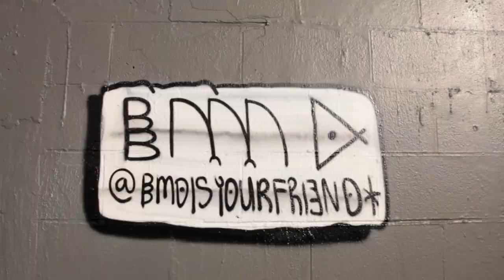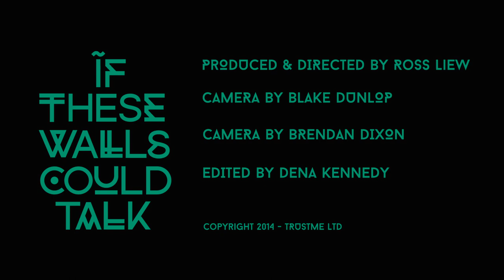If These Walls Could Talk - BMD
Enigmatic only starts to describe this collaboration. Interesting for many reasons but especially as an ongoing collaboration that now has the individuals mark subsumed by the collective identity.
A true testament to it’s success and effectiveness perhaps.

In this episode we bear witness to some of the interplay and understanding that gives BMD such a strong foundation. Shared ambition, grit and humour are the hallmarks of this fun conversation.

You’d be forgiven for coming away thinking BMD has an odd obsession with anuses, that may be partly true. Moving from the serious to the silly to the sublime, what can be said for certain is that they have knocked out some of the biggest, most impressive walls in the country and long may it continue. We all need someone to be jealous of.